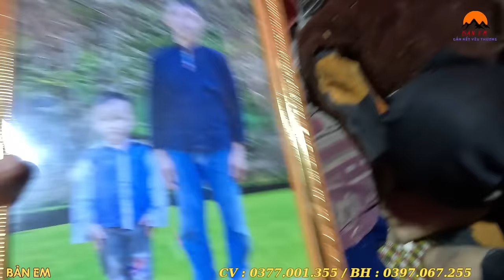Ông Đi Làm Thuê Bắt Gặp Em Mạnh 5 Tuổi Mồ Côi Đi Xin Ăn Gặp Nhà Hàng Xóm Tốt Bụng